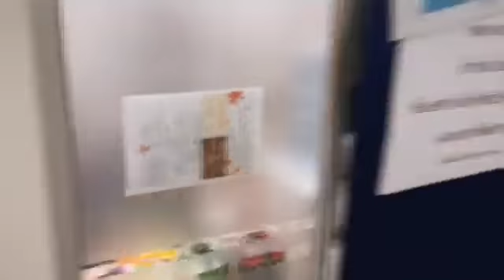Live‼️กลุ่มผู้ปกครองสารสาสน์วิเทศราชพฤกษ์ รวมตัวฟ้องเรียกค่าเสียหายจากทางโรงเรียน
สาสน์วิเทศ​ราชพฤกษ์​

สดจาก สำนักงานอัยการสูงสุด